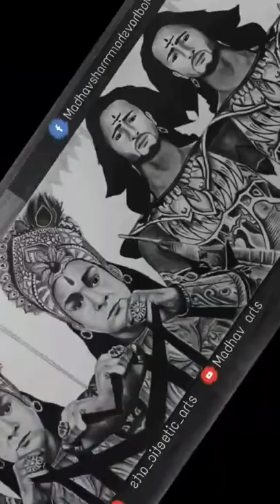Hare rama... Hare Krishna... ❤️🙏!lord Krishna painting🎨